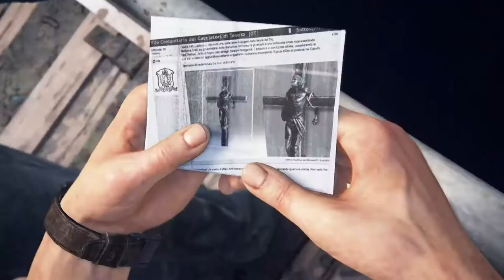Uncharted 4: (Crushing) Ultimate Gameplay Walkthrough 1080p No Commentary, Chapters 5-6.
This is an Uncharted 4: A Thief’s End™ Gameplay on Crushing difficulty that covers chapters 5 and 6.

Chapter 5: Hector Alcazar
Chapter 6: Once a Thief

Game Synopsis:
Retired from fortune hunting, Nathan Drake is suddenly forced back into the world of thieves. With the stakes much more personal, he embarks on a globe-trotting journey in pursuit of a historical conspiracy behind a fabled pirate treasure.

Platform: PlayStation 4 Pro 1TB Console
Publisher: Sony
Developer: Naughty Dog